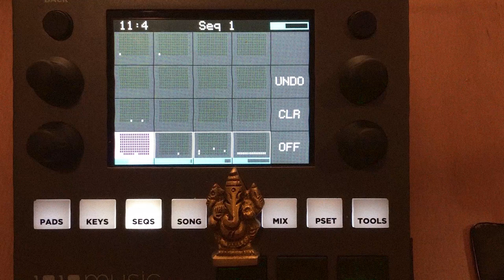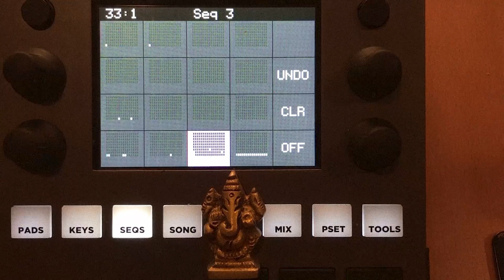1010music blackbox: Symplesound sample jam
I created this using some of the new samples from Francis Preve's Symplesound pack in the blackbox 1.3 update.